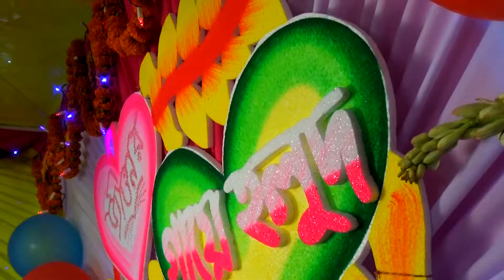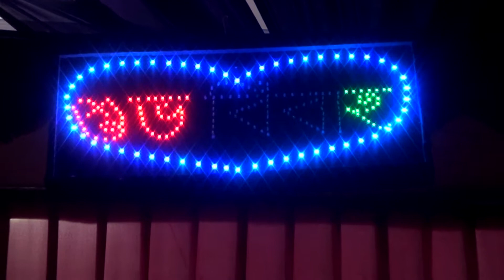Turmeric Ceremony Of Zion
Wedding Vision BD
Event Duration: 5-6 Hours (Single Event)
Rangpur Bangladesh  & All BD Location

International Wedding Cinematography (Cinematic Video) Now In Bangladesh.

Wedding Vision is most important and memorable for human's life.
So, everybody should enjoy this ceremony gorgeously ...

Welcome to the My Channel of "Exclusive Video & Photo" on YouTube.
channel is all about latest Technical Support Exclusive Video
Latest Wedding oops  moment and entertainment .

Source link:
Exclusive Video & Photo/ Hisan Medicin Market (4th floor)
Payra chattor Rangpur